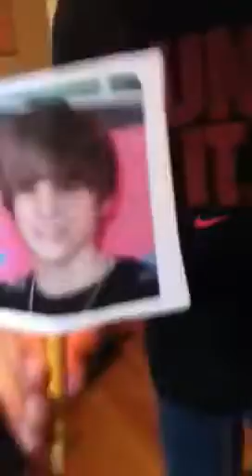2011 partying awards!!!!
Rebbeca black, jb and jessica alba win an award.